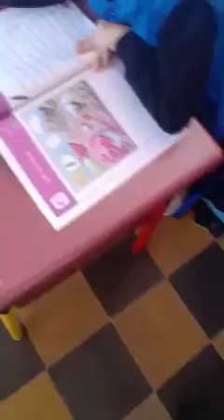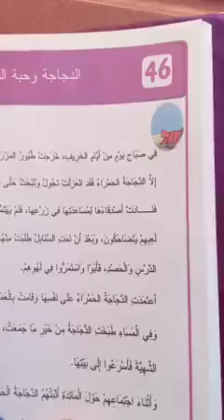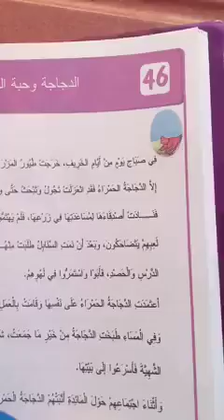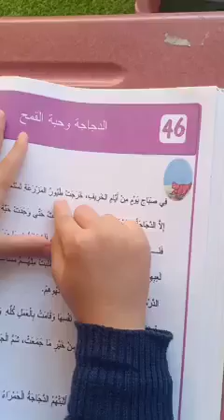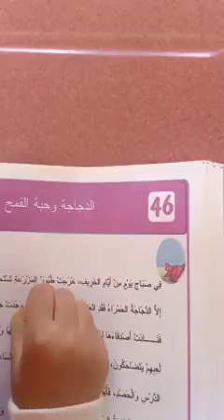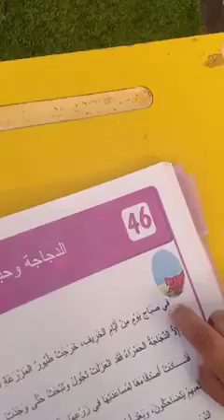براعم التحضيري يحاولون القراءة